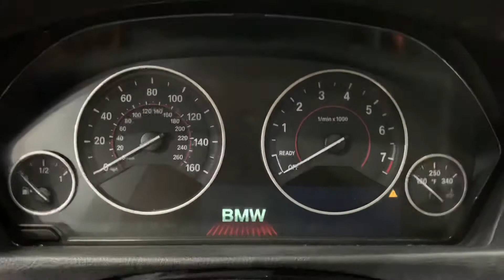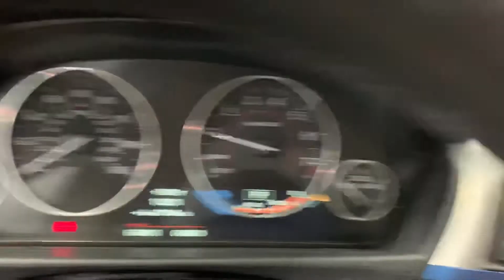2013 BMW 328i M-Sport Package Custom #355424